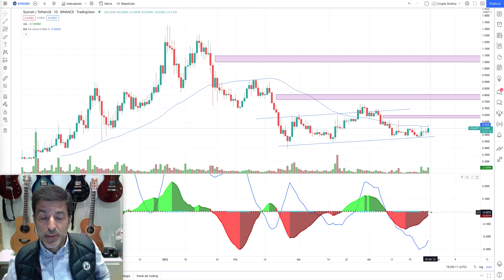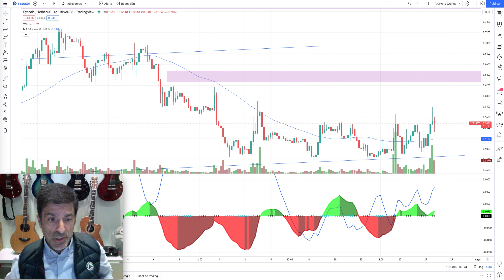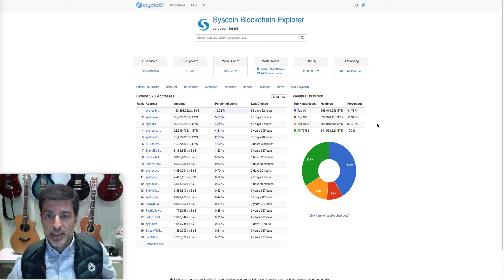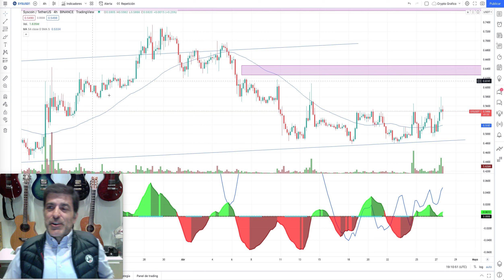SYS. Syscoin, la crypto del 2022. 27/04/22